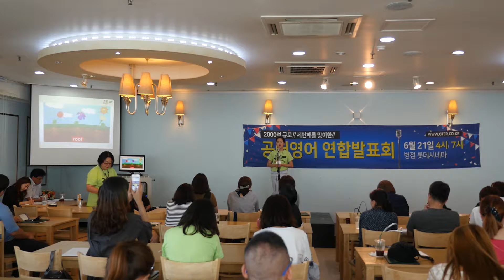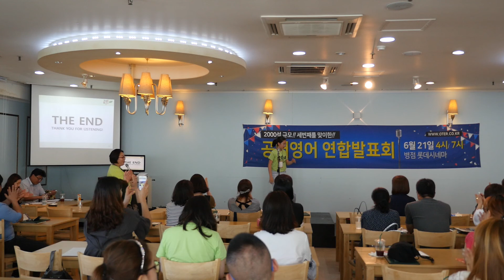2018 공터연합발표회 병점벌말센터 강민정